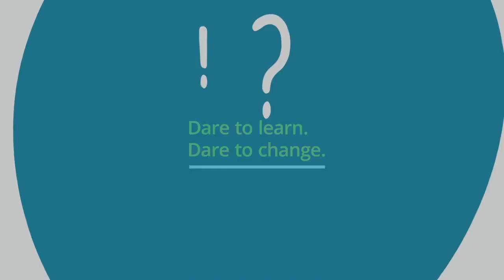Experience first day access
Avoid the dreaded blank stares from students not prepared for the first day of class. Pearson Inclusive Access offers first-day access to required course materials for all students. Click through this interactive video to find out how your decisions can make a real difference in students’ lives and learning experiences.